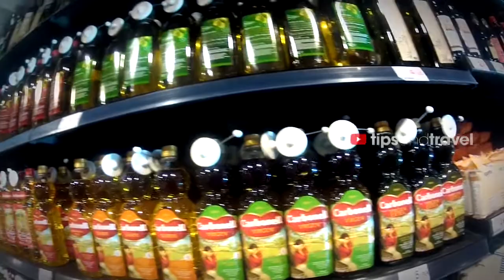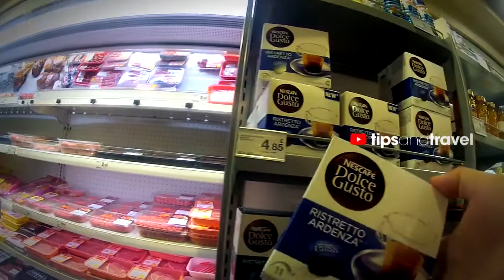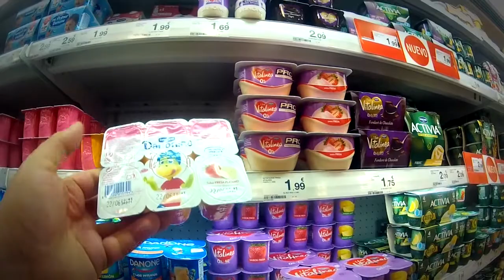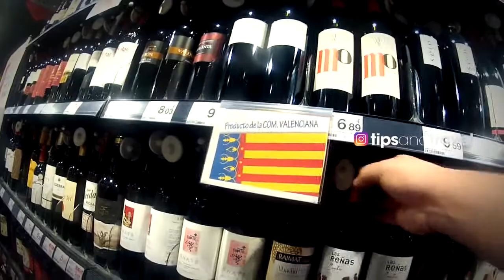Mini Super en Alicante, España 🇪🇸 - TipsandTravel